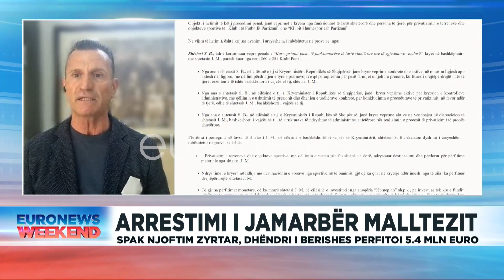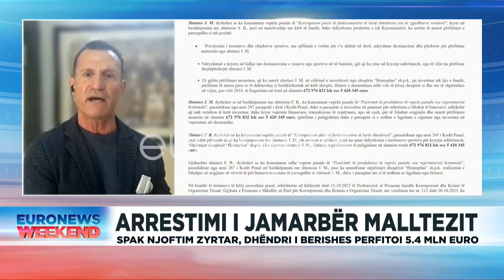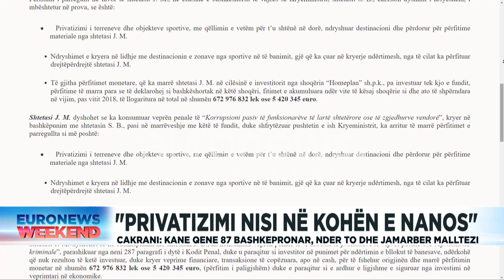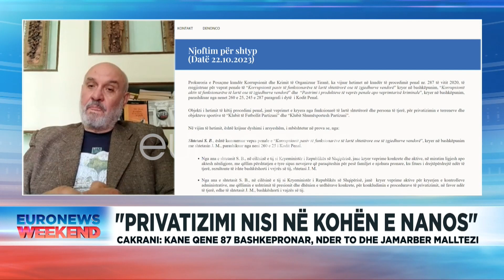“Privatizimi i Kompleksit Partizani nisi në kohën e NANO-s”/Avokati Cakrani:Ka qenë 87 pronarë...